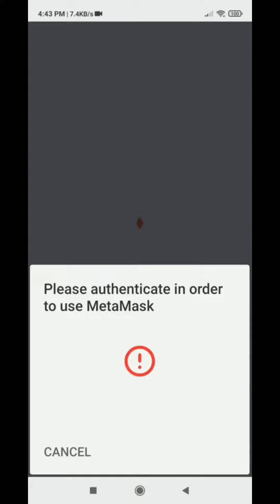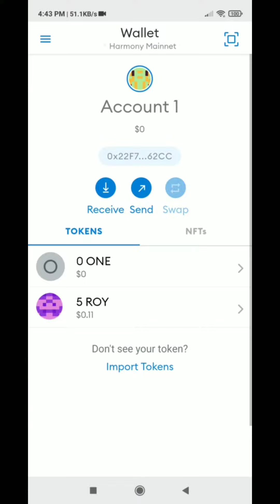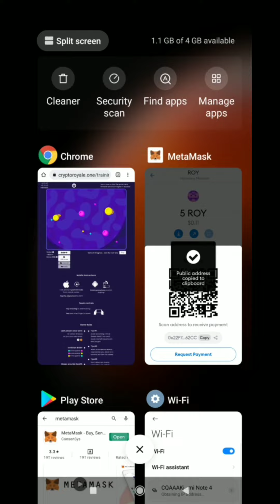Win Free Crypto by Playing Game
Follow the instructions in the website to understand the game. Connect your discord account for more winnings.
___________________Tags____________________
_______________SimilarQueries______________
How to win crypto by playing games
How to get free crypto
Free crypto